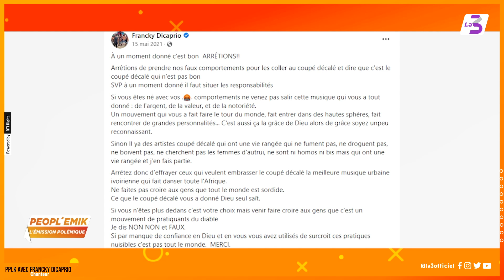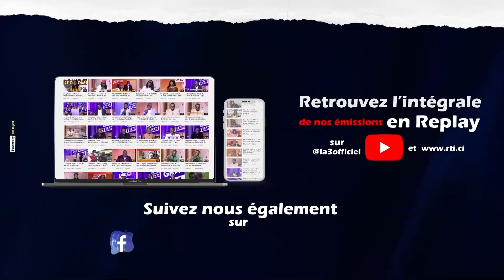Peopl'Emik du 14 avril 2022 | Francky Dicaprio répond à Claire Bahi et Vetcho Lolas